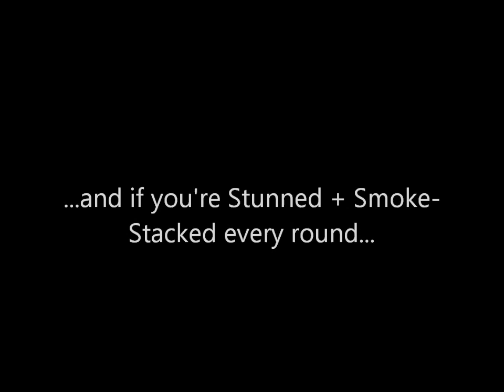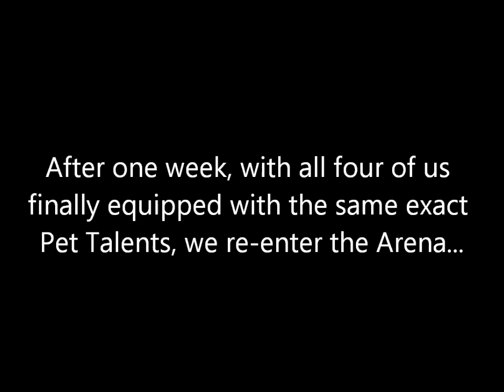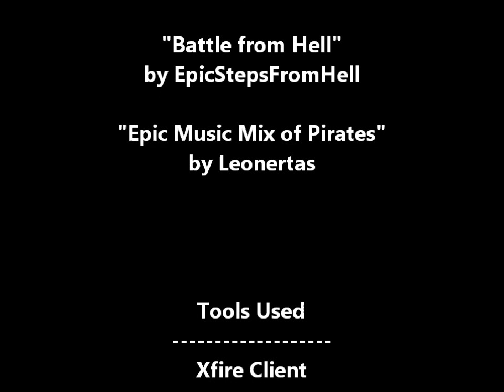Wizard101 - KBB PvP 4v4 - (6/25/11 & 7/3/11) Perfect Catch Creates Counter vs. Tempest Spammers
Combined two previously uploaded (but now deleted) videos to show the match that pushed our Defender Pigs into the next generation: Pet 5.0.  Around the summer of 2011, a lot of Wizards decided to it'd be fun to cool everyone off using just one spell... Tempest.  Of course, this wasn't ordinary fun under the sun; it became a notorious technique in the Arena.  Many people ended up quitting or dropping their interest...

So, like with the Bladestacking Thaumaturges, we had to find a weakness and exploit it for the sake of good sportsmanship and play.

~~~Match 1 Roster:
Eric Titanhunter (Storm)
Fred Stardust (Myth)
Chase (Storm)
Kenneth Rain (Storm)

vs.

[PC] Fallon (Storm)
[PC] Cassandra Dragonheart (Life)
[PC] Ronan Dawn (Balance)
[PC] Kevin Battleblood (Ice)

~~~Match 2 Roster:
Reed Shadow (Life)
Amy Ghoststalker (Storm)
Adrian Stormrider (Storm)
Katherine Stormrider (Storm)

vs.

[PC] Fallon (Storm)
*X* = Player left during the match.
*D/C* = Player disconnected during the match.
*R* = Player disconnected, but was able to return to the battle.
*QQ* = Player left during the match sometime AFTER dying.

Speed:  2x

Songs Used
Artist (Recommended by):
[songs are listed in the credits!]